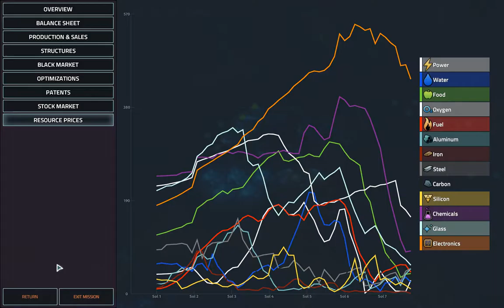Manuel Valencia: Regaining Balance (CEO) G7 | Offworld Trading Company